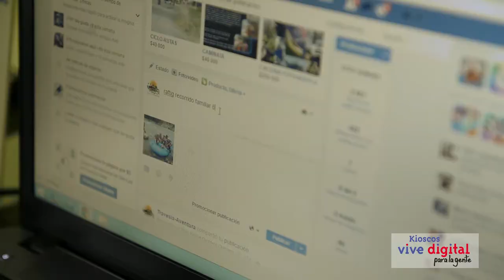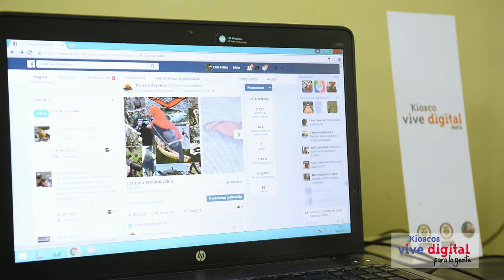Promocionando el turismo de Puerto Ariari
Camilo es un joven que se apoya en el Kiosco para promover las actividades de deportes extremos en Puerto Ariari y así han logrado llamar la atención no solo de visitantes nacionales sino también ha ligrado llamar la atención de turistas extranjeros.